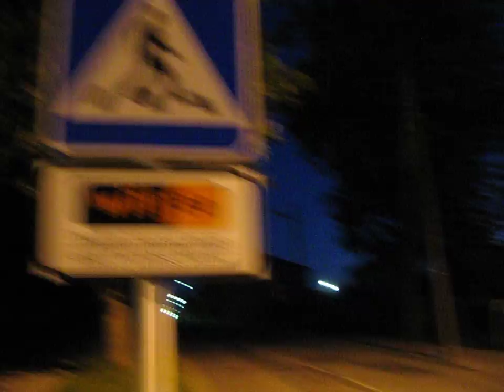Claros en valga y Conspirator Baar